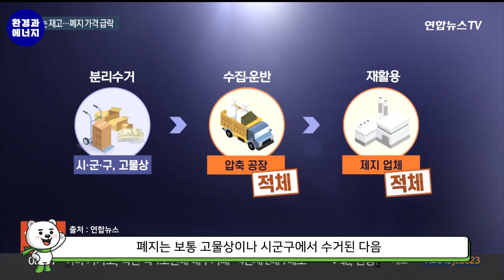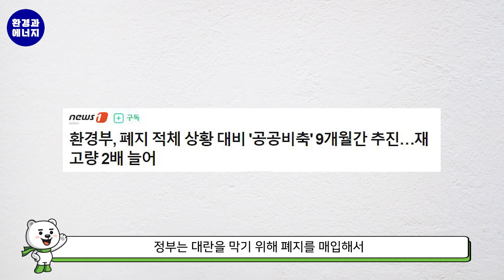폐지가격이 떨어지고 폐지가 쌓여가고 있는 지금! 폐지 위기가 올 수도 있습니다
안녕하세요, 환경과 에너지입니다!

최근에 경기침체로 인해 폐지 재활용이 어려워져서
폐지가격도 떨어지고 재고도 많이 쌓여있다고 해요! 😭

경제가 회복되고 한다면 다시 좋아질 수 있겠지만
또 이런 일이 없으란 법은 없죠!
이런 상황을 해결할 수 있는 좋은 방법이 있다면 어떨까요?

같이 확인해보시죠! 😎